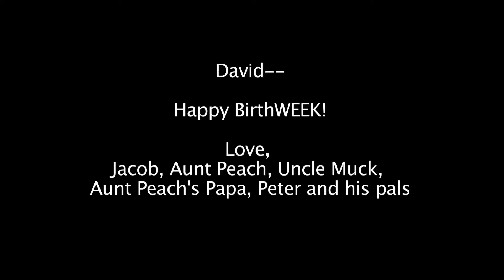Happy 6th Birthday, David!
Jacob and a bunch of puppets wish David Kopera a happy sixth birthday.